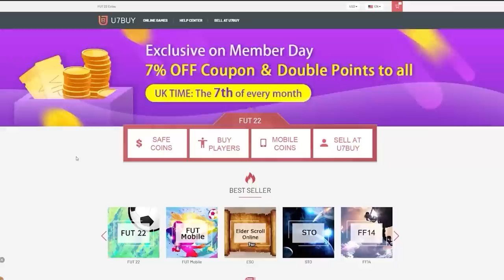CRAZY BRAZILIAN PRIME OR MOMENTS ICON PLAYER PICKS! FIFA22 ULTIMATE TEAM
Fifa 22, Ultimate team, Brazilian, Prime, Or Moments, Icon, Player Pick, Insane Pack Opening, Brazil, Picks